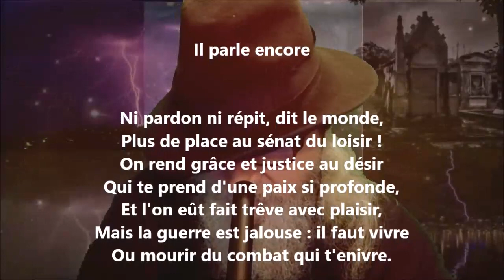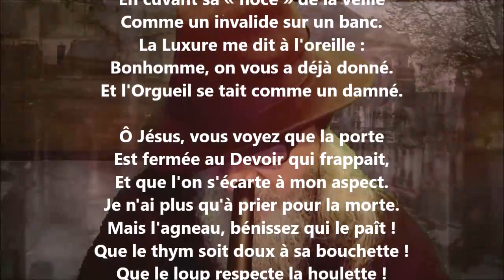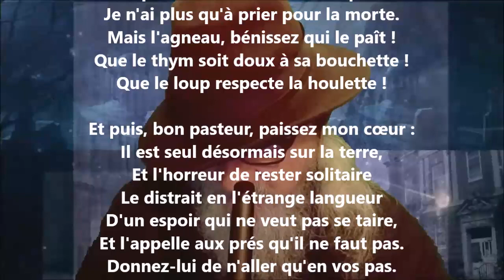Il parle encore - Paul Verlaine lu par Yvon Jean